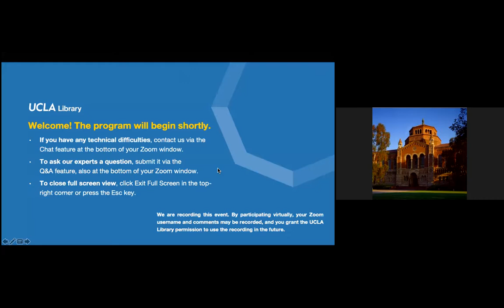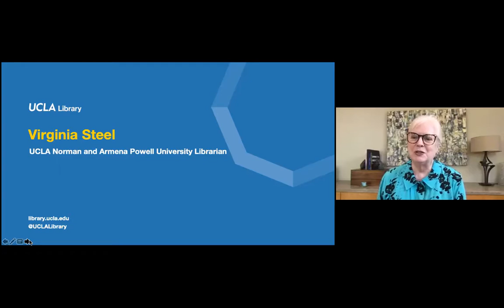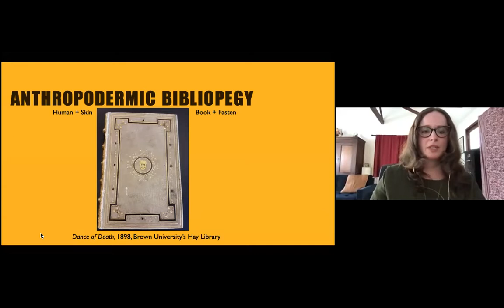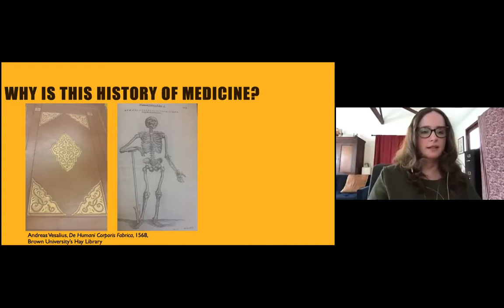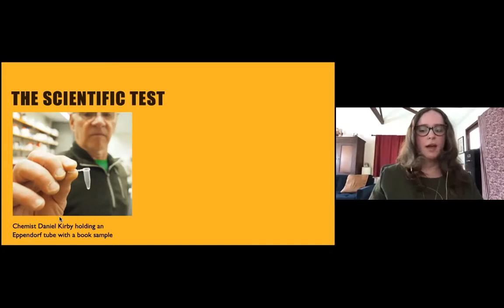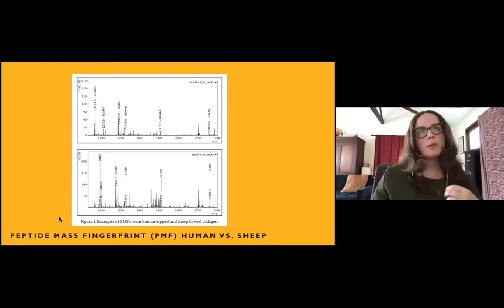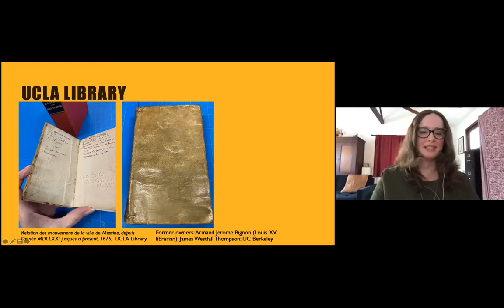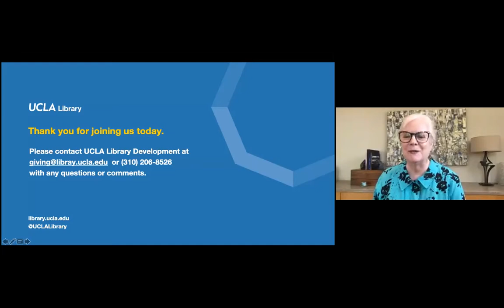"Dark Archives" Book Talk with Megan Rosenbloom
UCLA Library's Collection Strategies Librarian Megan Rosenbloom discusses her debut book, Dark Archives: A Librarian's Investigation into the Science and History of Books Bound in Human Skin. Rosenbloom introduces the concept and historical context for the 19th century practice of anthropodermic bibliopegy - or binding books in human skin - revealing the complicated truths it tells us about the birth of clinical medicine. Rosenbloom's interdisciplinary work - spanning the fields of librarianship, history, proteomics, and material culture - sheds light on how academic library collections are being used in some unforeseen ways and the importance of preservation and access to these collections.